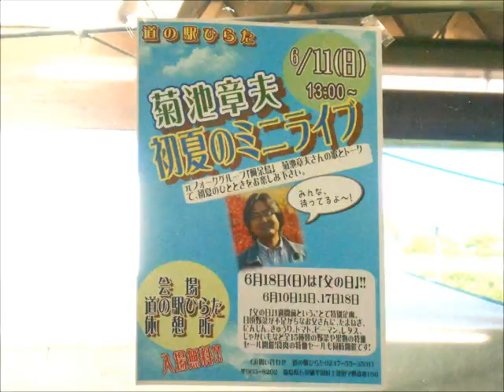菊池章夫（元阿呆鳥）道の駅ひらた初夏のミニライブ2017 ♬悲しみの雨が降る時代じゃないように